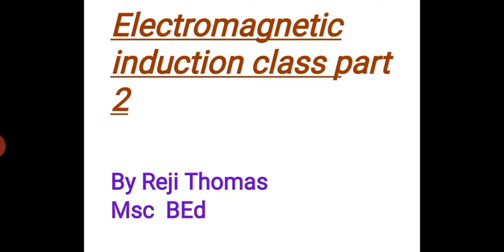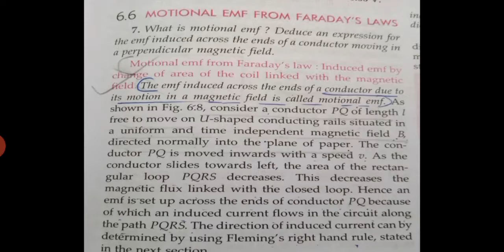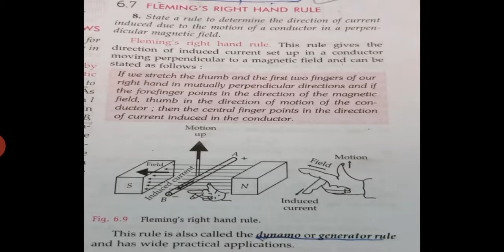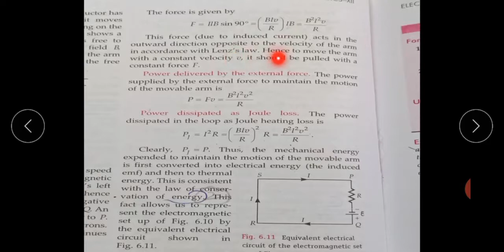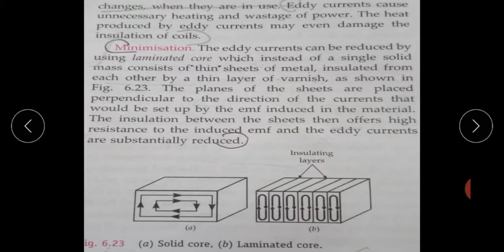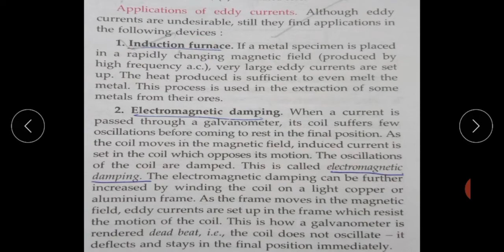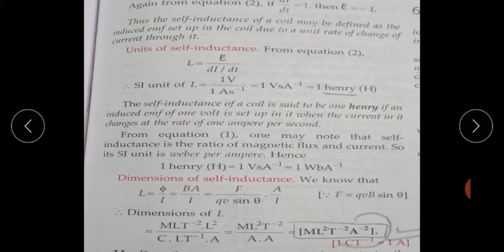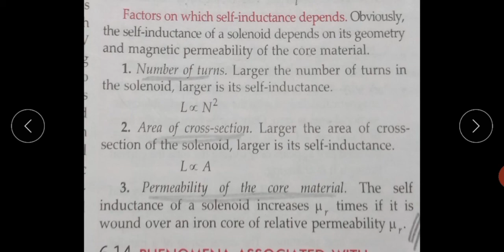ELECTROMAGNETIC INDUCTION Class XII Physics Part II Easy Learning | Simplified Lecture Part 2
ELECTROMAGNETIC INDUCTION Class XII Physics Part 2 | This Video is the 2nd Part of the Subject with Proper Explanation that is very interesting and easy to understand |

Please don't Forget to click on the Subscription Button below the Video and enable the Bell Icon for receiving new Videos regularly.
Similarly please give your valuable suggestions and doubts on the above topic in the Comment Box:-

Link for Electromagnetic Induction Part 1 :-

ELECTROMAGNETIC INDUCTION Part 1 | Class XII Physics | Easy Learning | Simplified Lecture by Reji Miss |